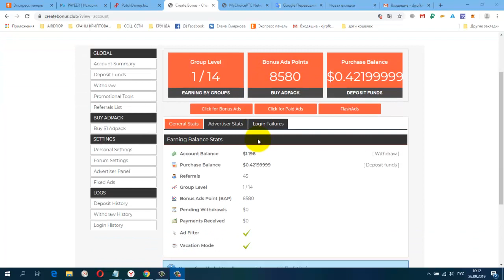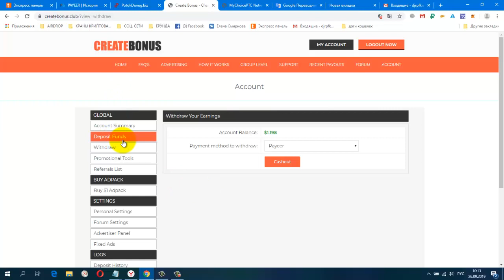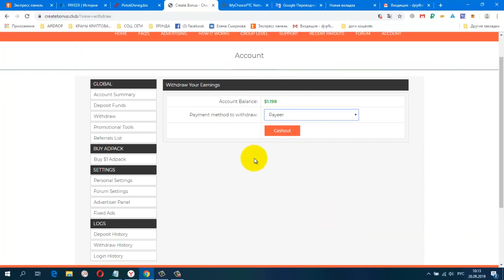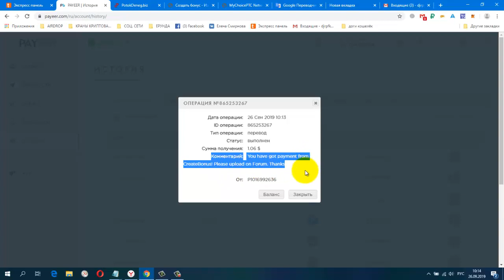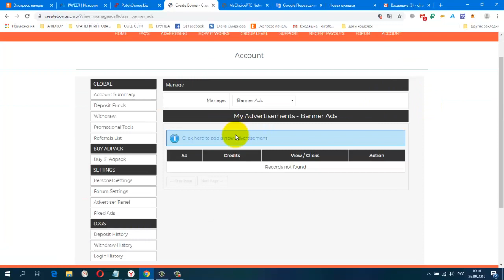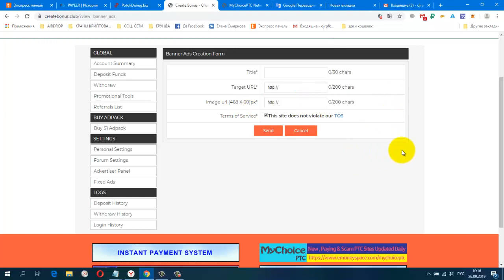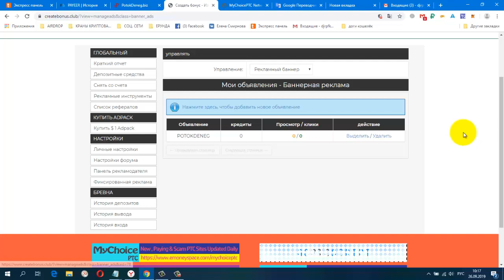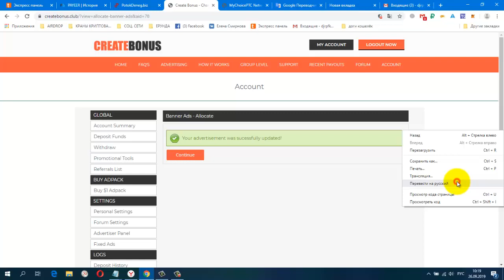Без вложений CreateBonus ПЛАТИТ ИНСТАНТ! Как ставить банерную рекламу мин вывод от 5 $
BONUS 500 BAP. Минимальная выплата составляет 1 доллар за Perfect Money и Payeer, но 5 долларов за Биткойн, Биткойн Кэш, Эфириум для всех участников. Однако после каждого снятия сумма увеличивается на 1 доллар, после чего минимальная сумма вывода для всех участников составляет 5 долларов.